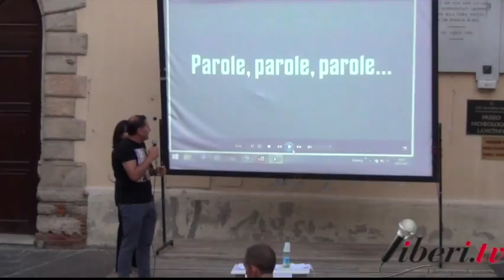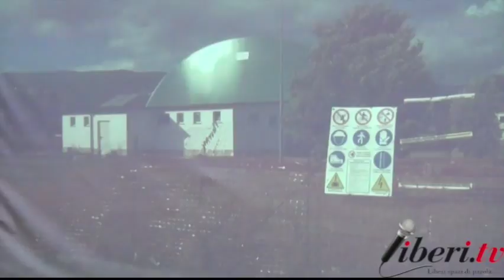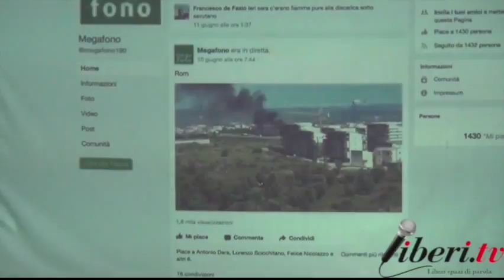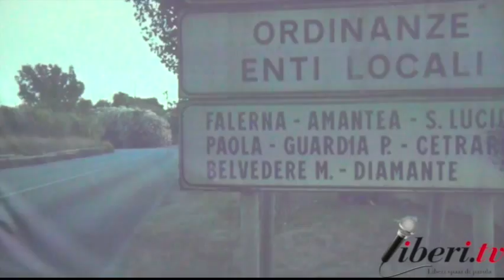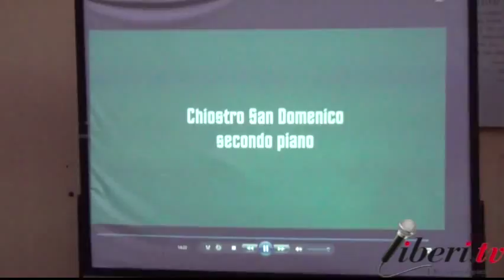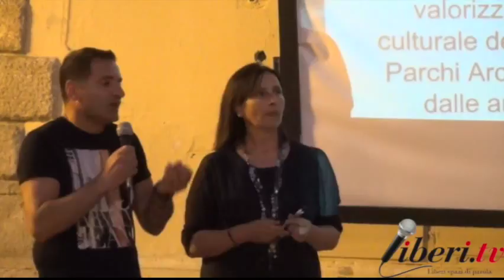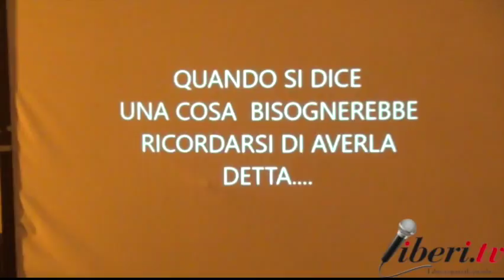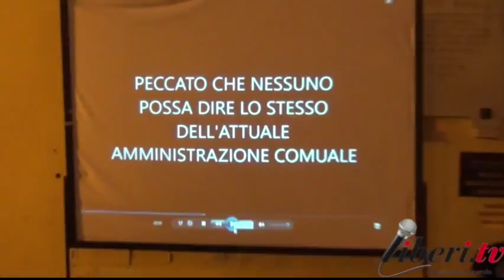“Parole, parole, parole…” a Lamezia Terme (Cz) con Rosario Piccioni e Aquila Villella 10/07/17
"Parole, parole, parole…" Lamezia Terme (CZ), 10 luglio 2017.

I consiglieri comunali del centrosinistra Rosario Piccioni (Lamezia Insieme) e Aquila Villella (Città Reattiva) incontrano i cittadini per fare il punto sulla situazione politica e amministrativa della città, a oltre due anni dall’insediamento dell’amministrazione Mascaro.